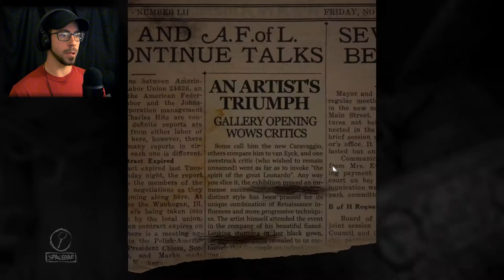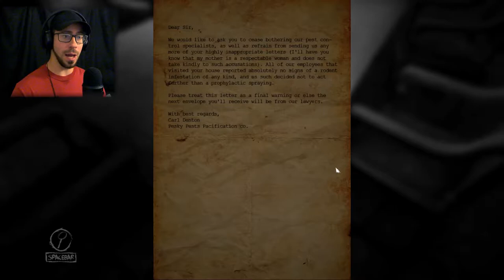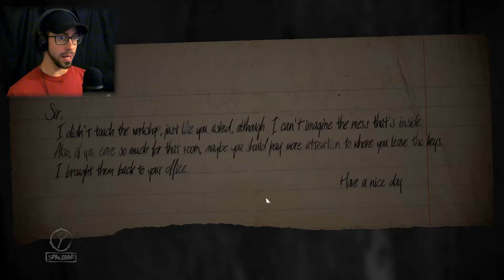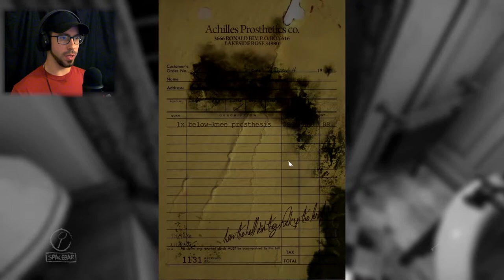Layers of Fear! Pt. 1 | Let's Play!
Layers of FEAR! Blind playthrough!!! ENJOY!